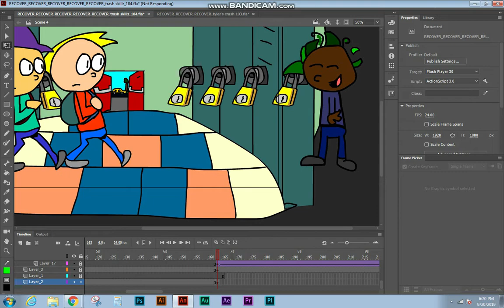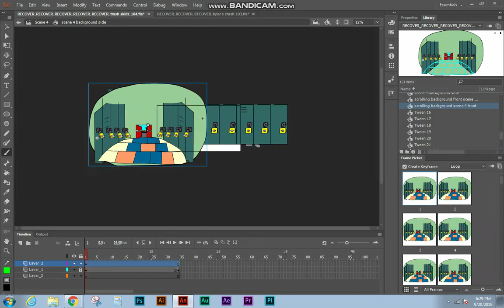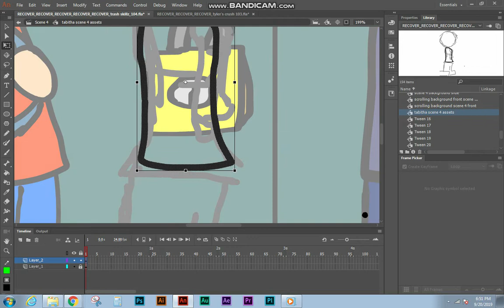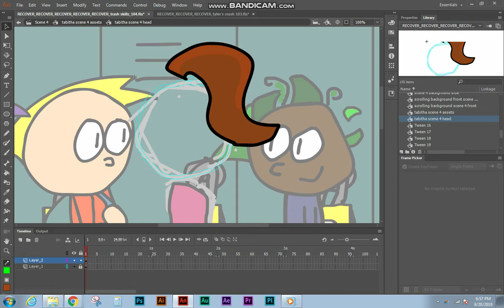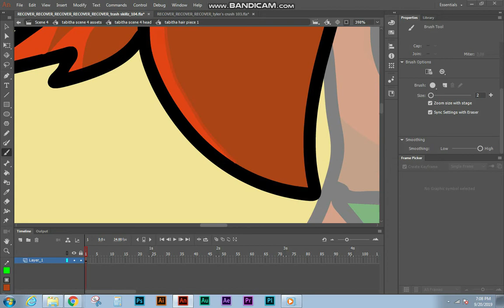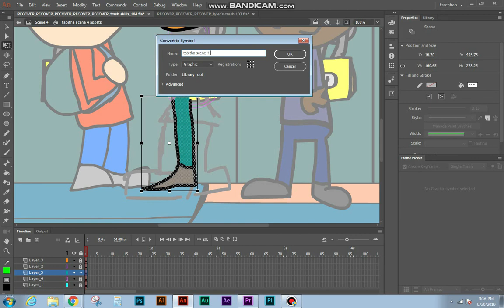Gamer Kids ep 4 animation timelapse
animating gamer kids episode 4